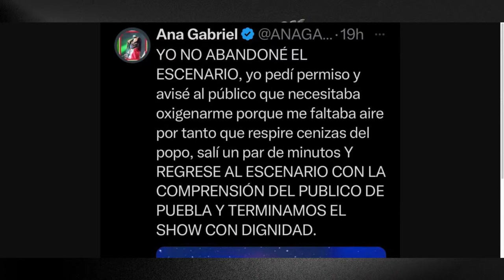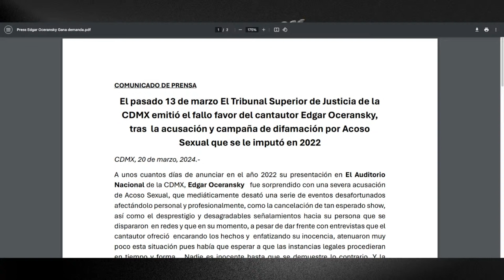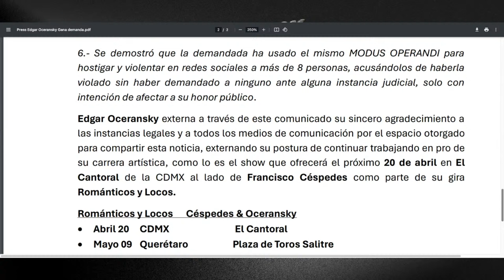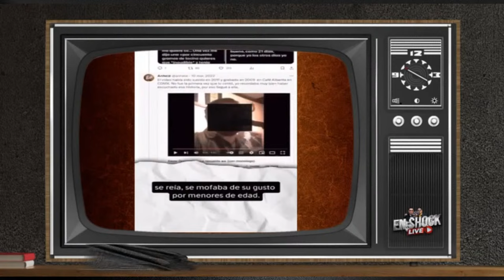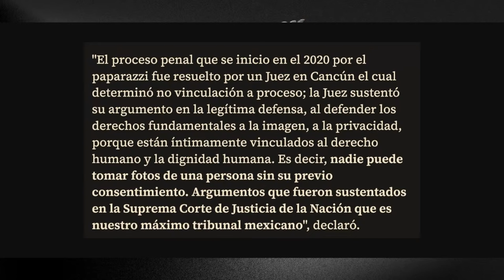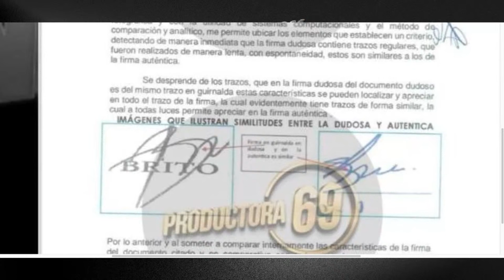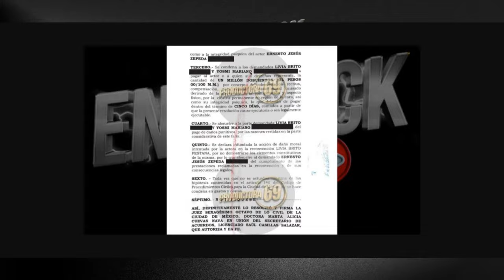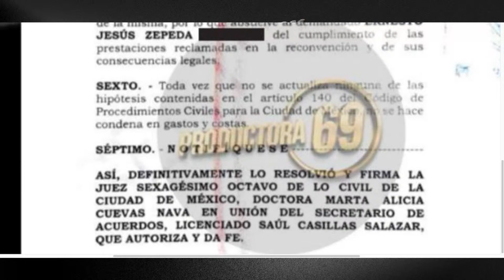¡ LIVIA BRITO Y SU EX TIENEN QUE PAGAR !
EN EXCLUSIVA! Te contamos todo lo que ha sucedido en el proceso legal interpuesto por el paparazzi Ernesto Zepeda, en contra de la actriz Livia Brito y su ex pareja Mariano Martínez, quienes después de varios años han recibido una orden precisa del juez.

DONATIVOS:

Bancomer: 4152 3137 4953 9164